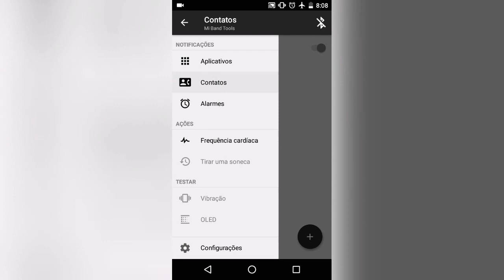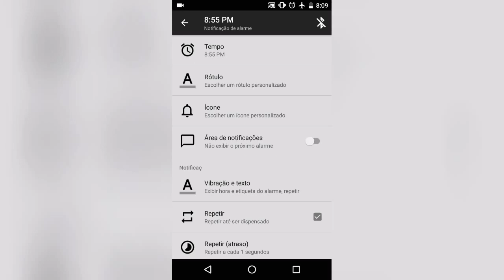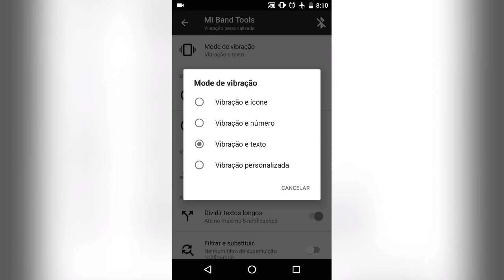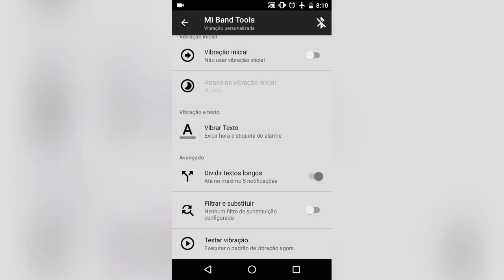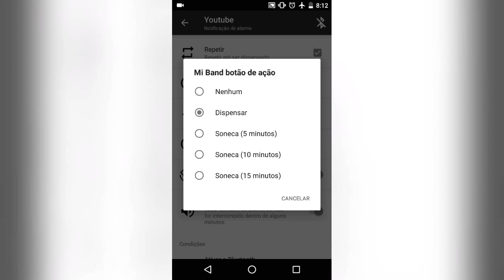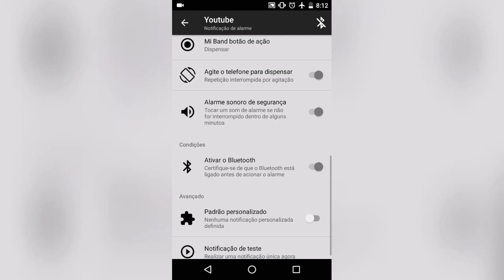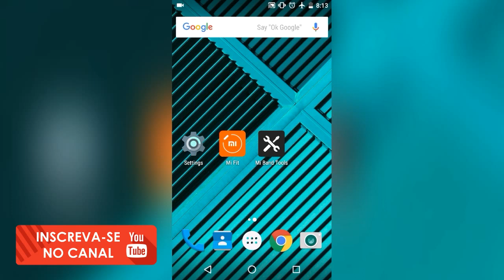Mi Band Tools dica de Alarme Mi Band 2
Mi Band Tools é um aplicativo que completa a pulseira Mi Band 2, com este aplicativo você tem muitas opções e uma delas e o ALARME que é possível configurá-lo de várias formas com várias opções.

Valeu Pessoal!